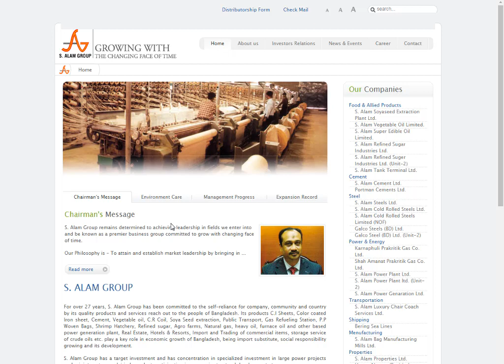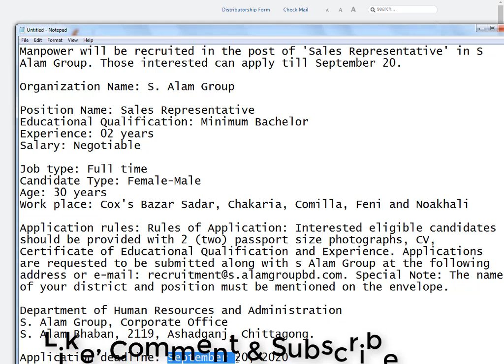S Alam Group Job Circular 2020 | এস আলম গ্রুপে চাকরি | Bd Jobs | Captain Ashfak